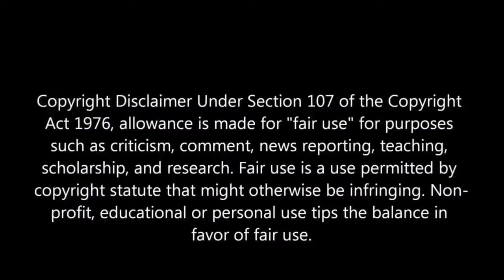Bob Marley One Love Full Movie in English | Kingsley Ben-Adir ,James|Bob Marley Movie Review & Facts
This is a full detailed Review and Facts video about the movie. This is not a movie.
In this video I have talked about American biographical drama musical film Bob Marley One Love.I have told facts about Bob Marley One Love Movie and the story of the movie as well.In this video I have also cover Box office details and the cast of Bob Marley One Love Movie.I have Reviewed the Bob Marley One Love Movie in English.